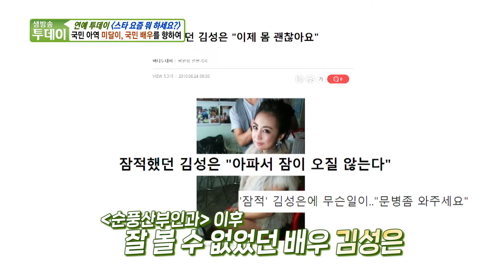‘국민 아역 미달이’ 김성은, 국민 배우 향한 끝없는 도전↗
생방송 투데이에서 국민 아역이었던 배우 김성은의 근황을 소개한다.

본방송ㅣ11월 15일 금요일 밤 6시 50분